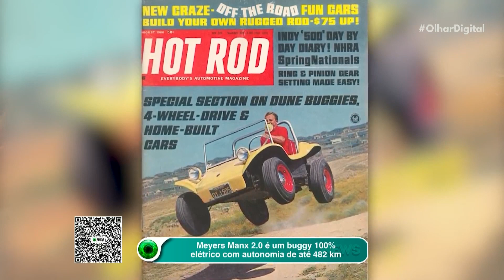Buggy clássico ganha versão 100% elétrica e promete autonomia de até 482 km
O clássico buggy de dunas Meyers Manx, que existe desde os anos 60, acaba de ganhar uma versão 100% elétrica. O Meyers Manx 2.0 mistura o saudosismo do design original com muita tecnologia.